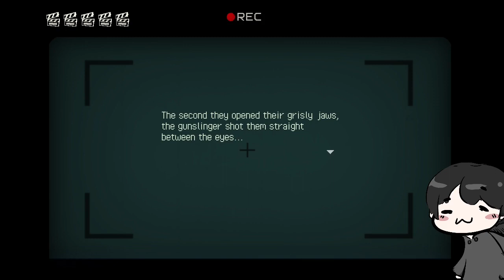Monkey Business🐵 - Eastward Part 15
Welcome to the charming world of Eastward - population declining! Journey through a society on the brink of collapse. Discover delightful towns, strange creatures and even stranger people! Wield a trusty frying pan and mystic powers on an adventure into the unknown…